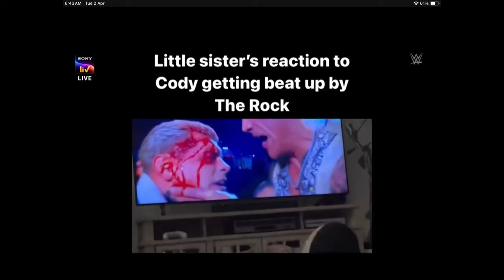OMG! Roman Reigns Warning Cody Rhodes In Monday Night Raw.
1. WrestleMania 2024.
2. WrestleMania how to watch.
3.
4. Monday Night raw Full highlights.
5. Dean Ambrose WWE Return.
6. WWE Show.
7. WWE News in Hindi.
8. WWE  Daily news.
9. WWE Update.
10. WWE Update In Hindi